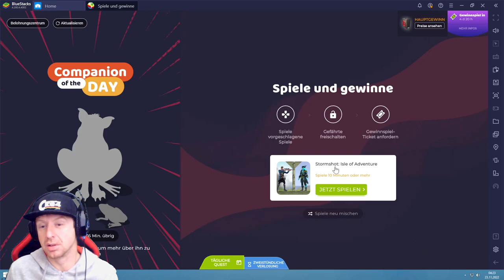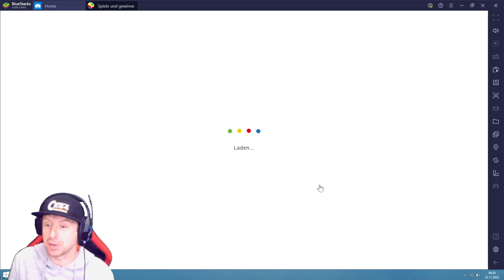Stormshot #23.11 JndT (BlueStacks)